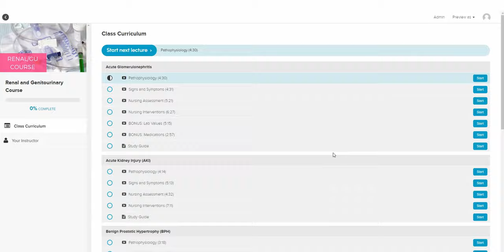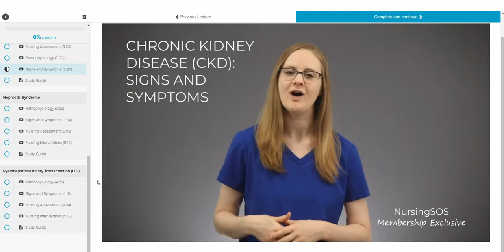Having a Baby During a Pandemic | Our Birth Story